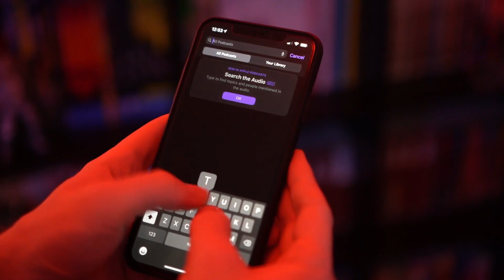The Muppets Christmas Carol - The Review Show 234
To start a festive December, we watched 1992's The Muppet Christmas Carol. Michael Caine stars as Scrooge, confronted by three fantastical ghosts to help him look back on the lost joys and sorrows of Christmases in his life, and look forward to how he can change and help his community for the better. Gonzo plays Charles Dickens, joined by Rizzo the Rat to follow the action and narrate this heartfelt classic.

00:00:00 - Intro
00:00:06 - Welcome and banter
00:03:08 - Spoiler free thoughts: The Muppets Christmas Carol
00:14:46 - Housekeeping
00:19:26 - Spoilers!! The Muppets Christmas Carol
01:00:56 - Recommendations
01:08:03 - Pitching what we cover next week
01:15:38 - Outro